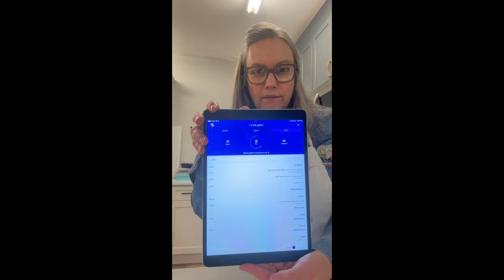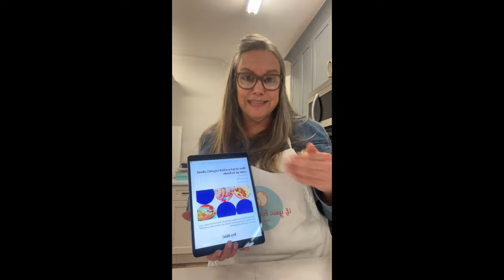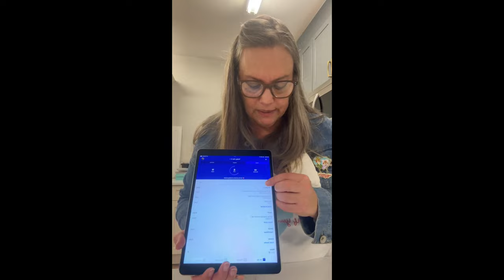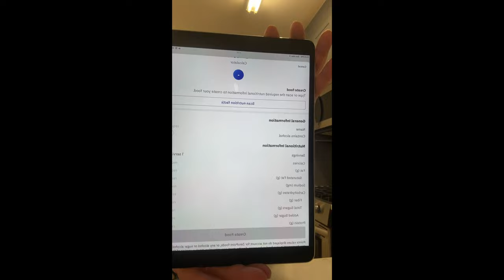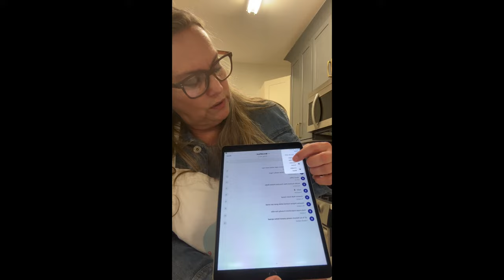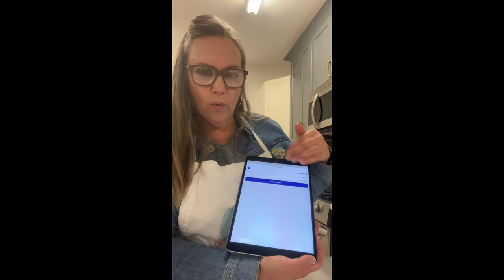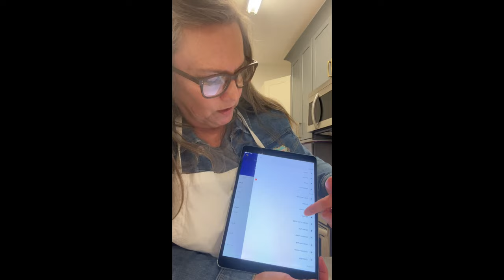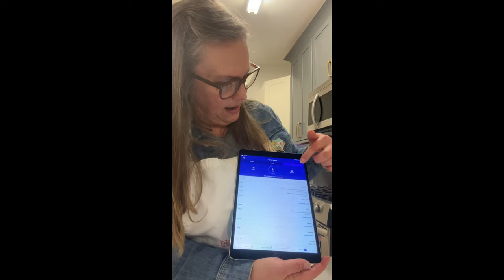WW Digital Wellness Workshop #355: HOW TO STAY INSPIRED... NO MATTER WHAT THE SCALE SAYS!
Missing your in person Weight Watchers Workshop? Digital Online only? It's ok...we have a chat for that!

Whether you’re just getting started, miss going to your live workshop, or just need to hear last week’s topic again you need this chat!

And as always the notes and any recipes are available

Join us Sunday nights at 8pm Eastern on Facebook as we chat LIVE about our weekly WW meeting topic. If you can’t make it live on Facebook or want to watch again later On Demand go to YouTube and search IFYOUHAVEANEGG.